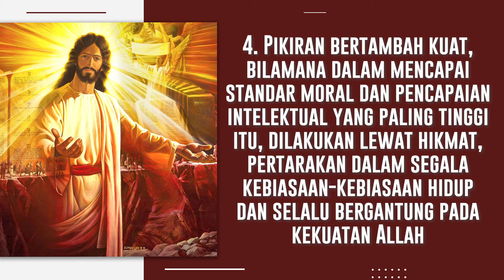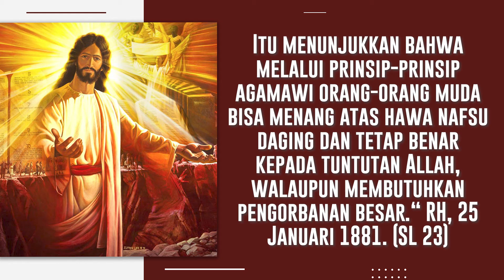Salam Sigap 09 April 2021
Kiranya kita diteguhkan oleh Firman Tuhan melalui Salam Sigap edisi 09 April 2021 ini. Tuhan Memberkati Kita. Haleluya. Amin